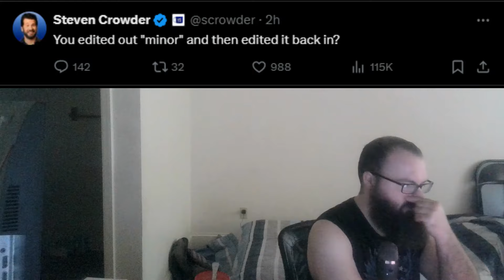The Fall of Dr. DisRespect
Hello and welcome to a video commenting on the current resurfacing of the situation that Doc DisRespect faced in 2020 after an ex-Twitch employee made a tweet a few days ago. However, the Doc responded and only made things worse!